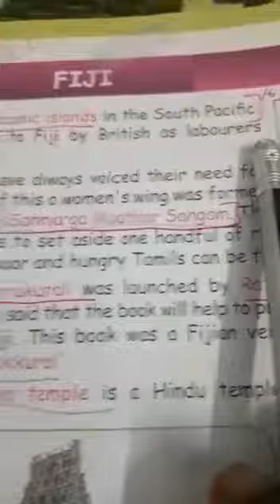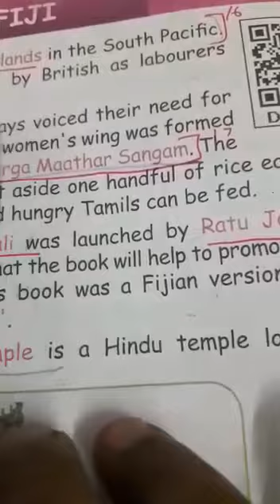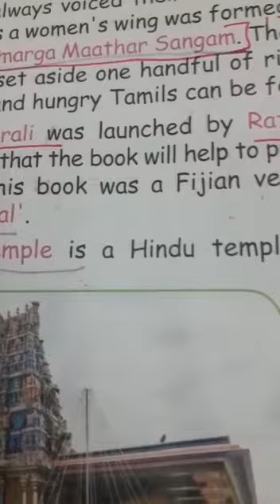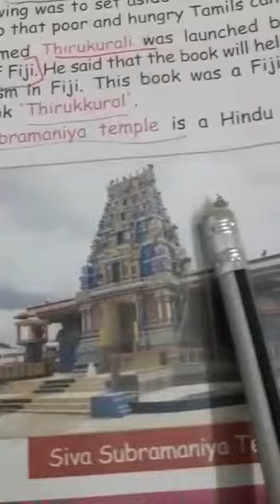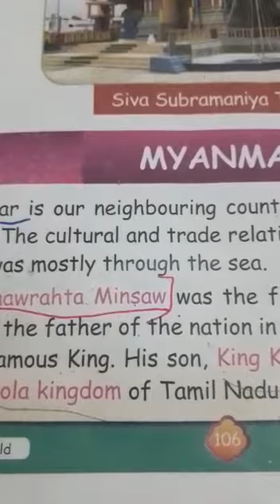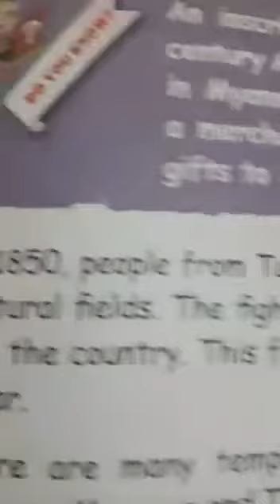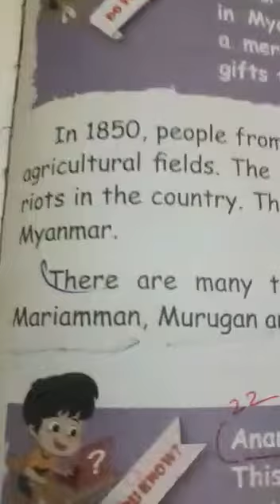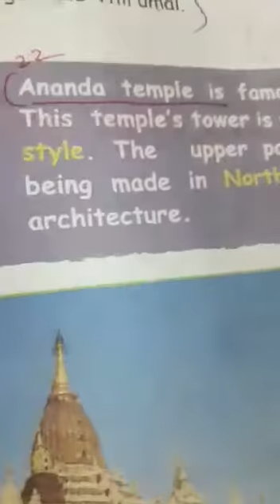4th Std Social | Fiji